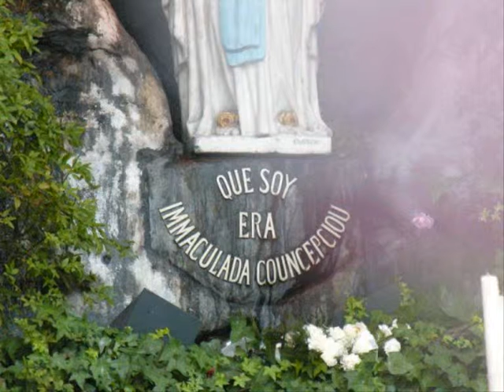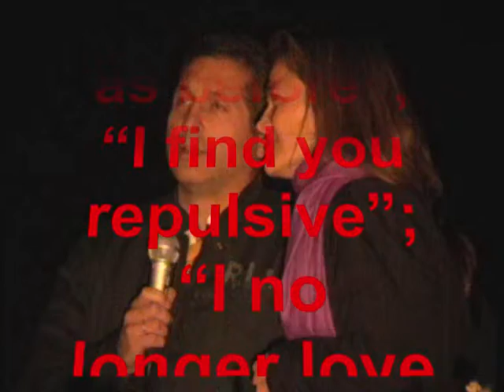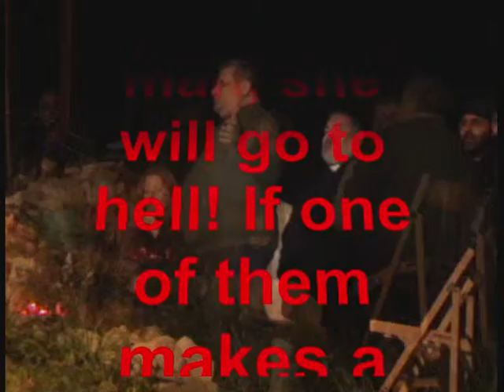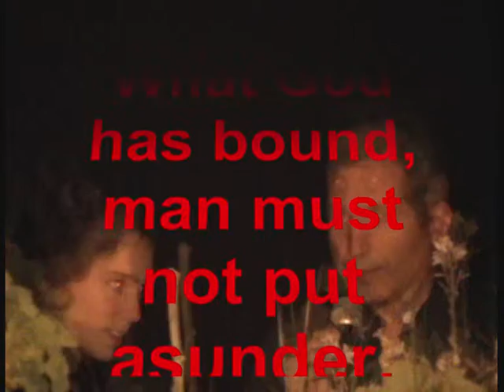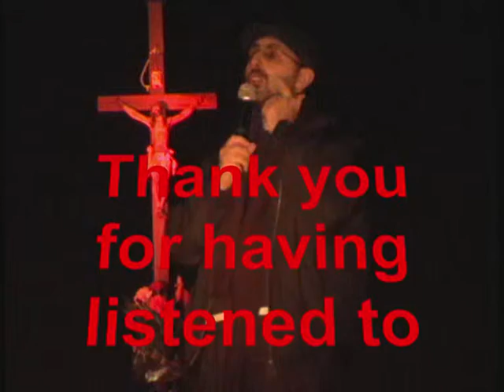Message of Our Lady 27/01/10 at Borg in Nadur Malta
Message of 27th January, 2010, given at Borg in-Nadur.

My dear children, and my children  the ones of my heart! The following is for Fr Hayden and Fr David to pass on to the people.

A couple, wedded two months ago got separated. They are now cohabiting with another man and woman. Another couple who have been two years married have done the same. Another couple, eight years married, did likewise.

My children, fear divorce! Fear it!

What is this, when it is said: I have had enough or she has had enough; I am fed up of you or I am fed up of her; she no longer attracts me as before; I find you repulsive; I no longer love you; and I want to live with another man.? This is what you have become, my children. Some of you are not realizing that they are mistaken. They believe they are in the right. If a woman goes off with another man, she will go to hell! If one of them makes a mistake, the other should not make a mistake also.

Many say: A diocesan priest or a religious priest are allowed to leave! They ask for dispensation and the Church gives it to them! Even in genuine cases, or very serious cases, they still say: What difference is there? Is it not a bond that binds them just the same?

Mistaken! The diocesan priest and the religious priest are bound by the Church. It is the Church that has bound them, but marriage was fashioned by God. What God has bound, man must not put asunder. You find this in the Old Testament. On the other hand, the Church may release the diocesan priest or the religious priest, from celibacy. Do not compare, my children! Rather the fact remains that a mistake is a mistake.

Therefore, you are to be witnesses and cause people to believe in what you are seeing and hearing. Never fear to say the truth, at any cost.

Thank you for having listened to my call.